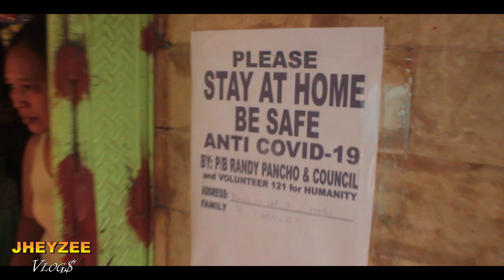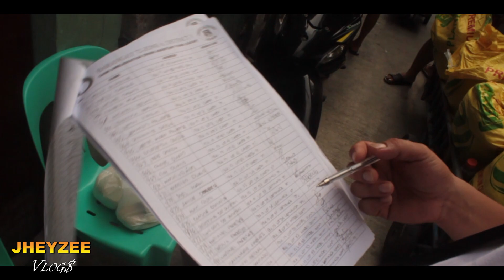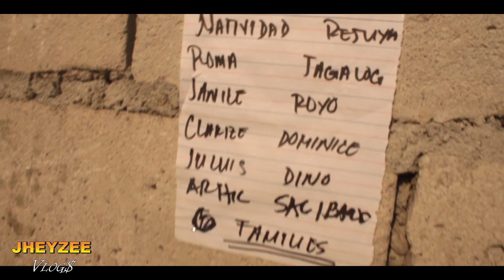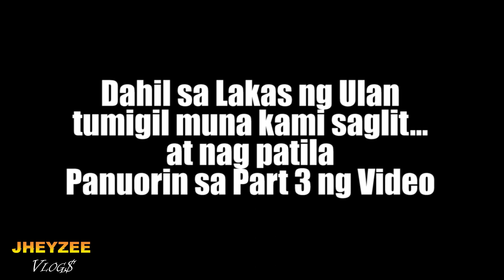PART 2 | PAMIMIGAY NG RELIEF SA TUNDO